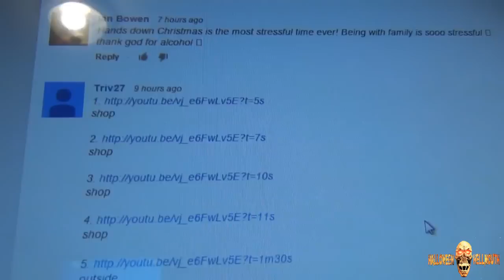Hellmouth Vlog 12.15.14 [Day 1506] - A Second Visit With Santa!!